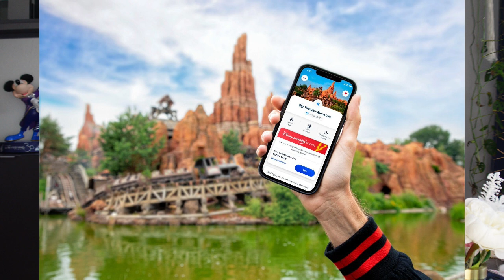Disneyland Paris News 15. Juni 2022 - Warteliste Jahreskarten, AP Preview Avengers Campus & Merch!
in diesem Video berichte ich über die aktuellen News auf dem Disneyland Paris bis zum 15. Juni 2022.